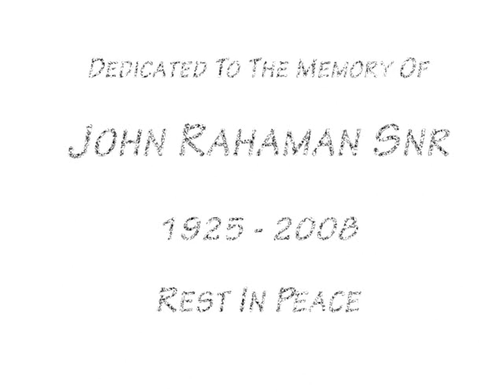Class A'z - Every Step - Terawrizt Redzer (Music Video)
Also Available on the Class A'z Online Music Store @

Directed, Filmed and Edited by Jebus @ ElmViz Studios

"Every Step"
Written and Performed by Terawrizt and Redzer